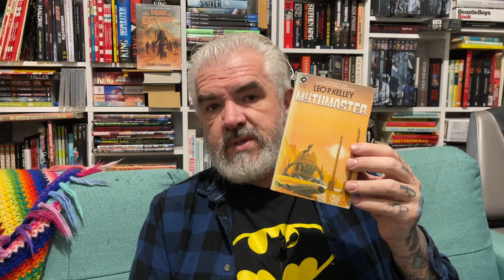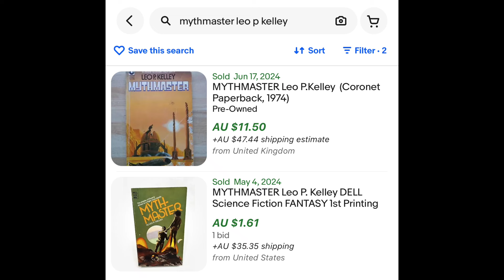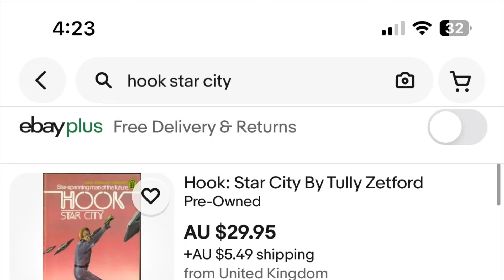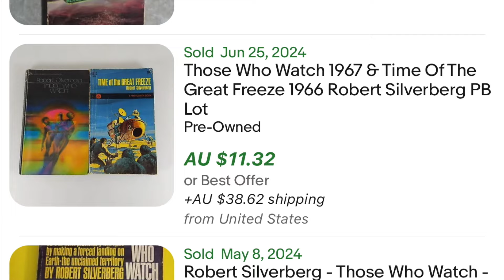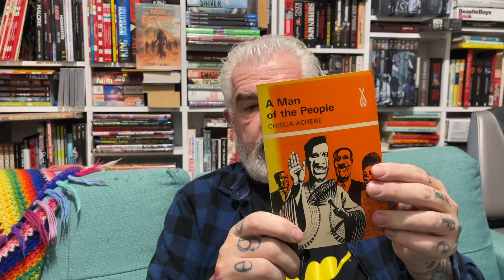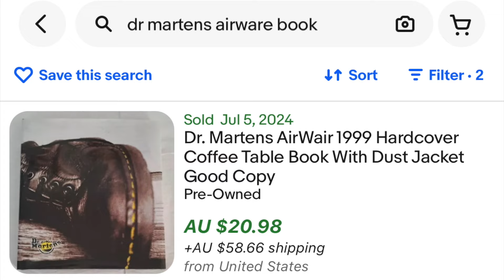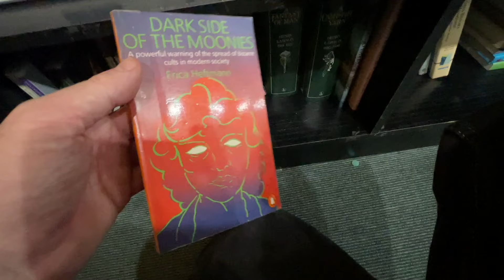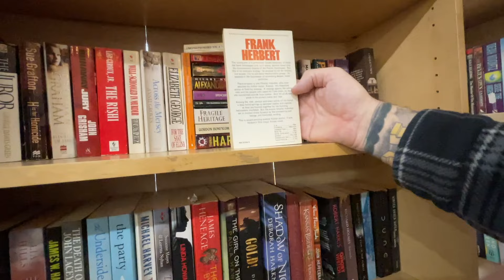How To FLIP 23 Dollars into 312 Reselling BOOKS on eBay I'll Teach You!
Holy Cow: I now have Channel Memberships! Thank you guys for making that possible.
In this video I show you examples of how you can source cheaps books that are proven to sell and give you great return on investment by reselling them on eBay. Books are an awesome and inexpensive way of financing stock that gives you a decent return as long as you are pretty serious about checking what they're worth first.